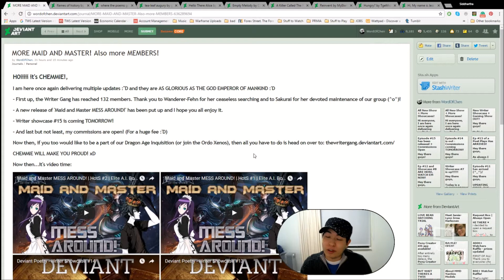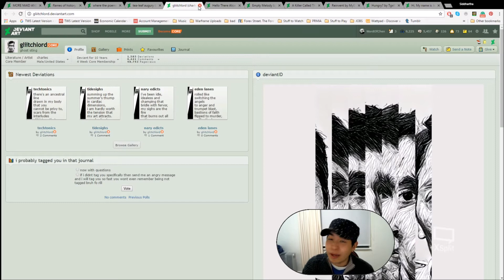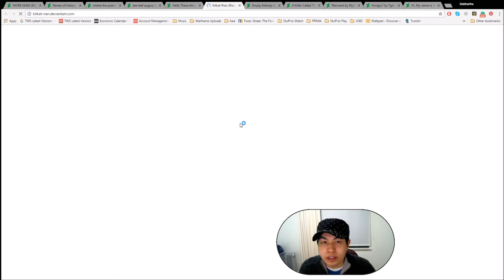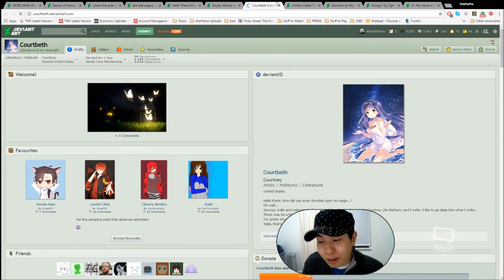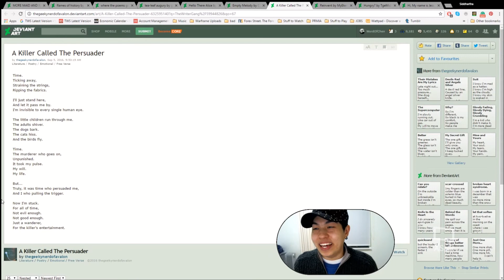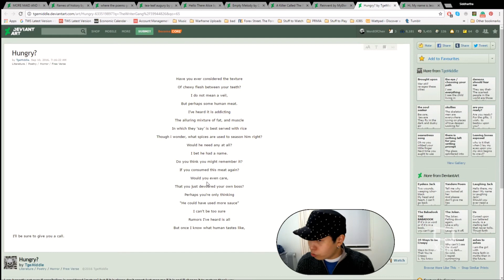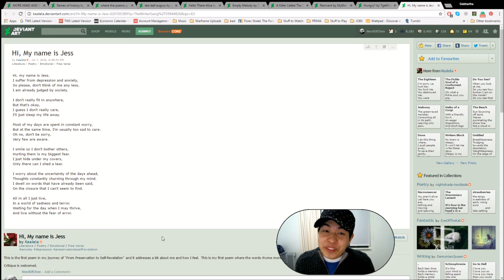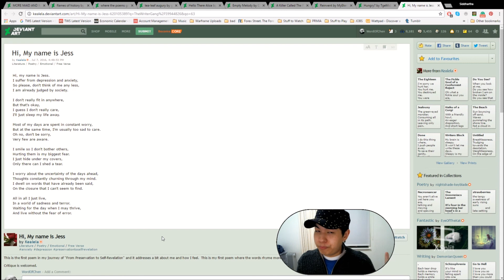Deviant Poetry - Writer Showcase #15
I am proud to present to you our FIFTEENTH Writers Showcase video for 'Deviant Poetry'. These are all poems written by members of the Writer Gang on Deviant Art and you really should check them out!

I really do hope you enjoy my readings and for all our poets, I hope my voice did your work justice (^_^)!

Once again, thank you to all the poets who contributed their work to this video. Please do visit the pages of these wonderful wordsmiths and of course our group page as well.

As always, if there are things you feel I should change or you just want to say that you enjoyed the video then do leave a comment, like my video and subscribe to my channel!

Other than that, if you happen to want YOUR poem read/advertised for free, all you really need to do is head to THE WRITER GANG and sign up there! Here is our group link again

Want to follow me elsewhere? Here are pages where you can find me: